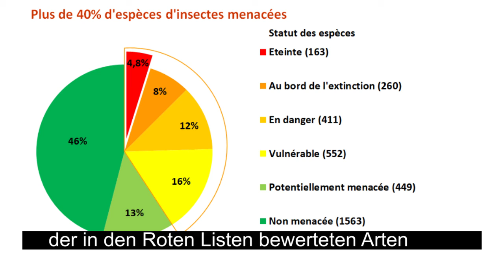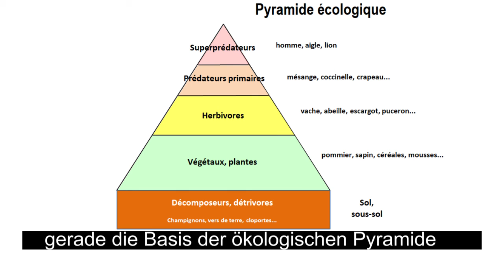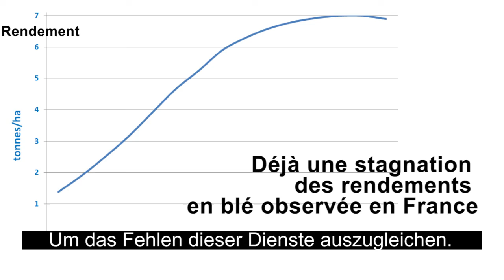Les insectes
La biodiversité en général et les insectes qui en sont une des composantes importantes avec plus de 27 milles espèces est au plus mal.
A l'heure actuelle, en Suisse, plus de 40 % des espèces évaluées dans les listes rouges sont menacées d'extinction à court terme.
L'utilisation massive des pesticides précipite leur chute. Si la chute de la biodiversité des insectes poursuit sur le même rythme qu'actuellement, les insectes auront quasiment disparu à la fin du siècle. Ils ne pourront ainsi plus assurer les services écosystémiques qu'ils assurent à l'heure actuelle.
Cette situation aura des conséquences économiques importantes, en termes de baisse de productivité pour l'agriculture et des coûts financiers extrêmement importants pour pallier au fait que ses services ne sont plus assurées par les insectes.
Pour que les insectes puissent pleinement jouer leur rôle dans les écosystèmes, il faut tout mettre en œuvre pour se passer des pesticides.

Die Artenvielfalt im Allgemeinen und die Insekten, die mit mehr als 27 Tausend Arten ein wichtiger Bestandteil davon sind, sind am Ende.
Gegenwärtig sind in der Schweiz mehr als 40% der in den Roten Listen bewerteten Arten kurzfristig vom Aussterben bedroht.
Der massive Einsatz von Pestiziden beschleunigt ihren Untergang. Wenn der Rückgang der Artenvielfalt bei den Insekten im derzeitigen Tempo weitergeht, werden die Insekten bis zum Ende des Jahrhunderts praktisch verschwunden sein. Sie werden nicht mehr in der Lage sein, die Ökosystemleistungen zu erbringen, die sie derzeit erbringen. Dies wird erhebliche wirtschaftliche Folgen haben, in Form einer verringerten Produktivität der Landwirtschaft und extrem hoher finanzieller Kosten, um die Tatsache zu kompensieren, dass ihre Dienste nicht mehr von Insekten erbracht werden.
Wenn Insekten ihre volle Rolle in Ökosystemen spielen sollen, müssen alle Anstrengungen unternommen werden, um auf Pestizide zu verzichten.